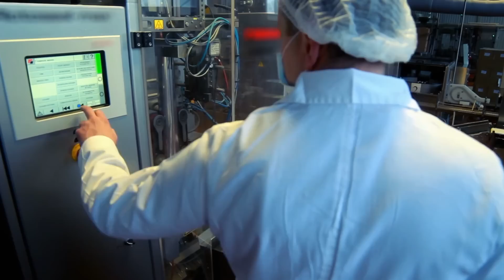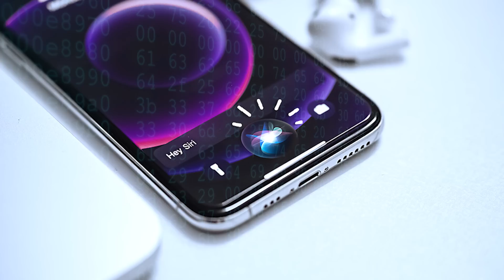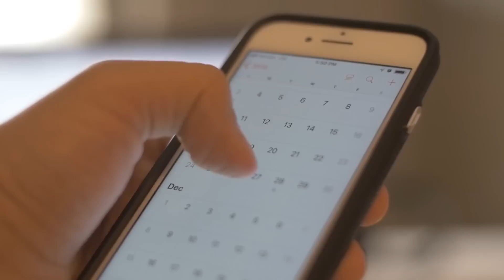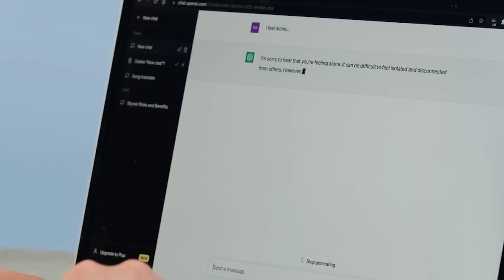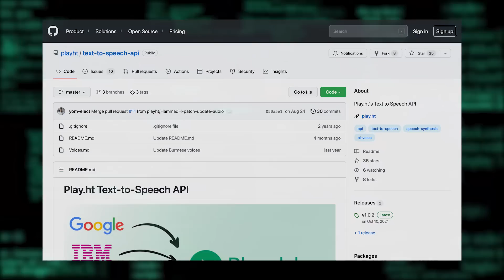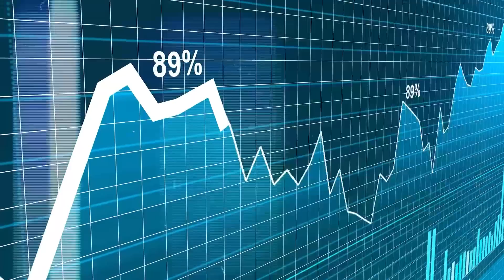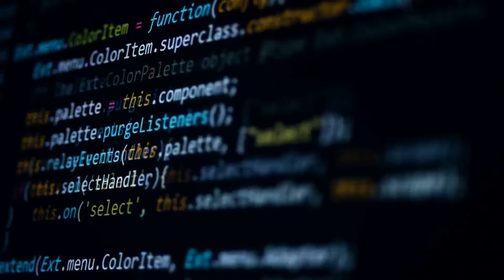AI Can Now Do THIS...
AI (artificial intelligence) has changed how we do a lot of things. AI seems to be able to do anything, from automating simple tasks to doing things that seem impossible. And now AI can make works of art, which no one thought was possible. That's right, AI is now making works of art that are more detailed and complicated than anything made by a human.

In this video, we look at the amazing things AI can do now. We'll start by talking about the amazing algorithms and machine learning techniques that allow AI to do these things. Then, we'll take a look at some of the amazing art AI has already made. You'll see the amazing complexity of AI-generated art in things like oil paintings, surreal sketches, and vivid digital landscapes. We'll also look at what experts have to say about the effects of AI-made art on the world as a whole.

So, watch this video with us as we explore the world of art made by AI and talk about what it means for the future of the art industry. We'll talk about the ethical implications of art made by AI, the business opportunities that might come up, and the amazing art that AI can make. By the end, you'll have a much better idea of why AI-created art is so amazing and why it could be a game-changer for the art industry.